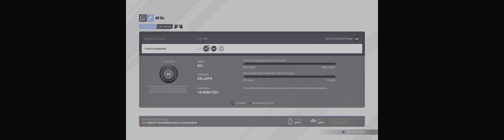F1 2021 2021 11 25 22 20 40 02